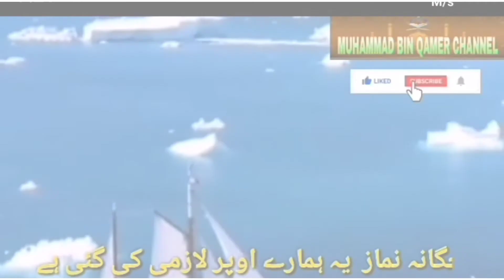KASHMIR FREEDOM @ jawad younas lpi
A.A aj ki video Kashmir ki azadi kay liya aik dua hai.Allah Kashmir kay logo ko azadi ki daulat atta karay AMEEN